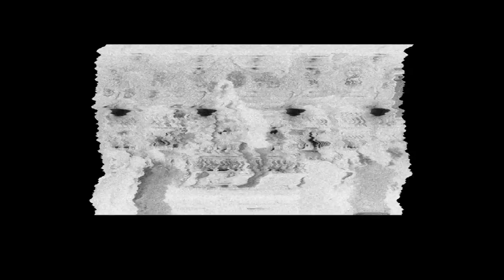КАК Я БУХАЛ. АЛКОГОЛИЗМ И СИНЯЯ ДИЧЬ ЛЮБОМИРА БОРОДЫ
Сказ о том, как я познакомился с алкоголем, как чудил под его воздействием. Про проблемы, связанные с ним.
Про страх похмельного синдрома.
... когда от каждого шороха передергивает.  Это просто ужасно.
... когда первый раз выхожу на улицу после запоя,  мне кажется, что все люди на меня подозрительно смотрят. Кажется, что каждый человек с презрением смотрит на тебя, как будто зная, как я вел себя во время пьянки.
... ужасы снятся,  просыпаюсь в холодном поту. Мертвые люди, тюрьма, подвалы...